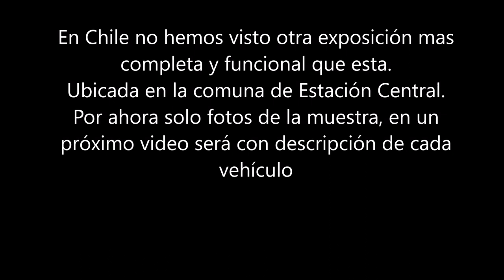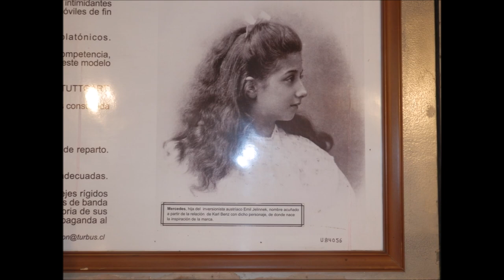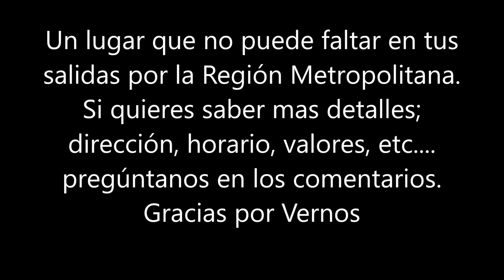Museo JEDIMAR de Automóviles Antiguos (imagenes)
Una muestra de 45 vehículos que van rotando cada cierto tiempo, pues tienen un ítem de 150 vehículos aprox. Operativos y originales.
Imperdible